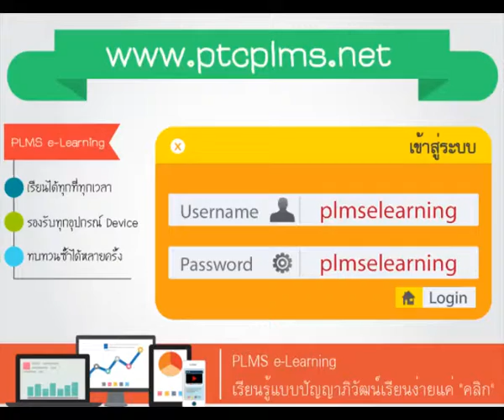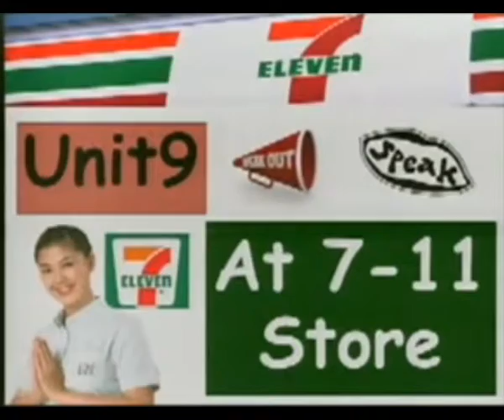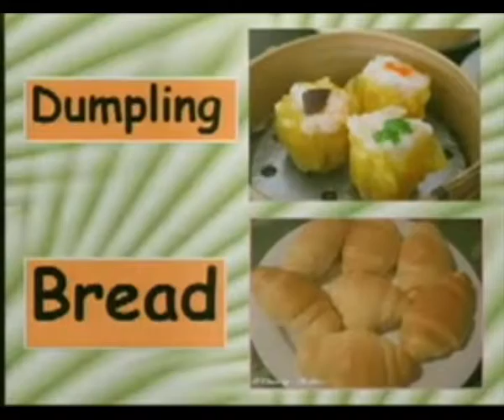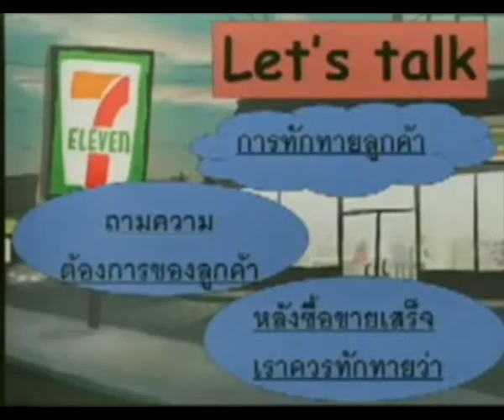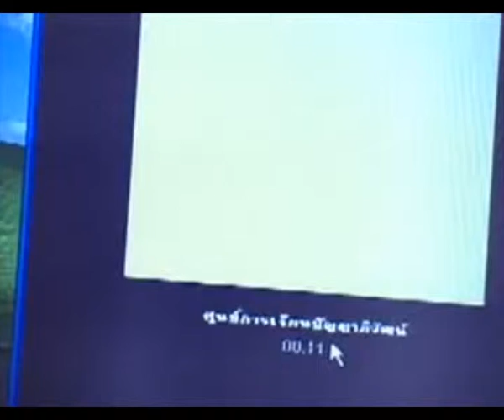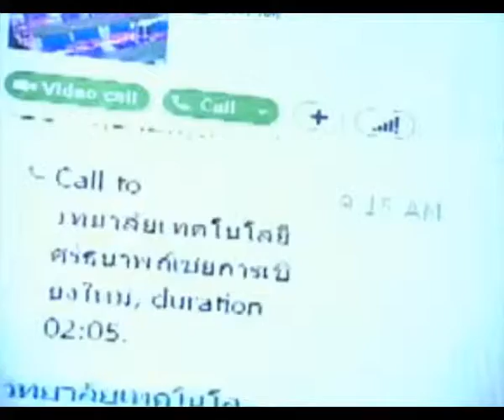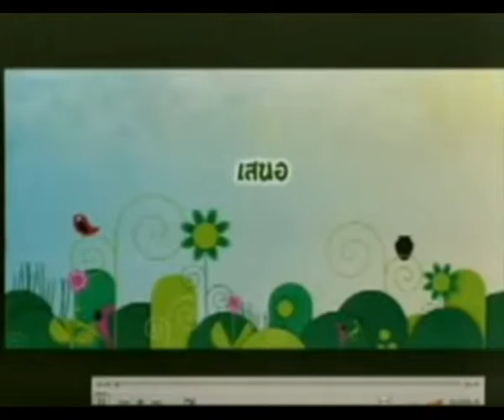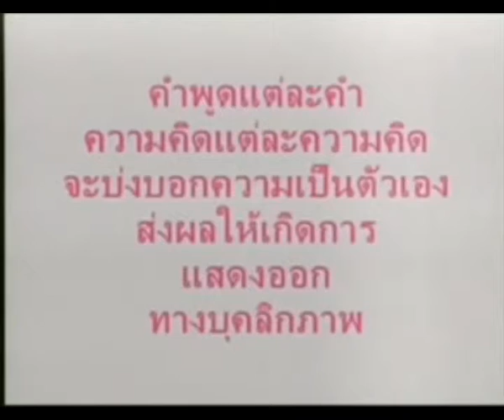วิชาภาษาอังกฤษเพื่อการสื่อสารในงานอาชีพ (ปวช.2) ประจำวันที่ 31 ตุลาคม 2557